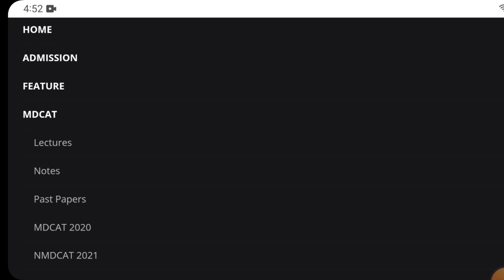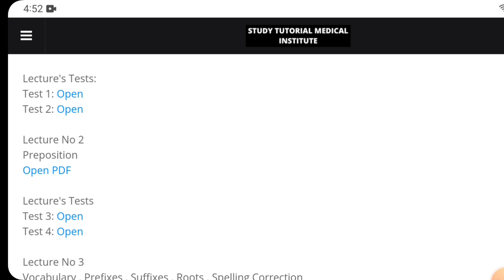MDCAT English Notes Pdf | MDCAT English MCQs Online Test